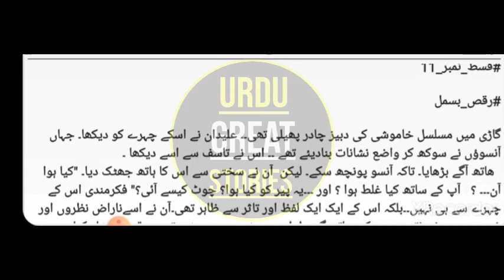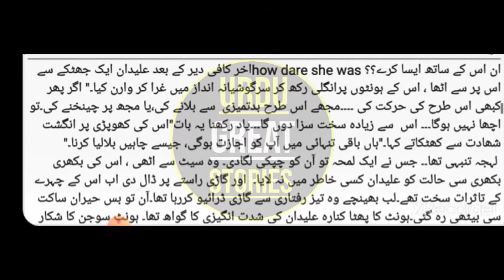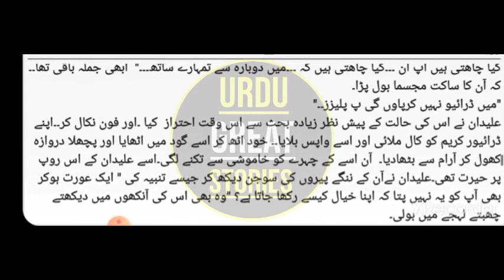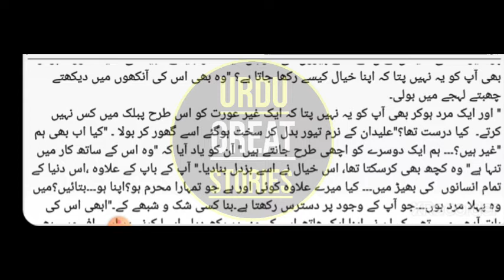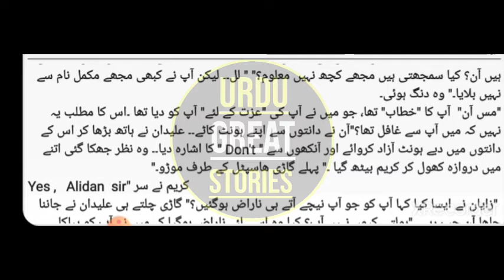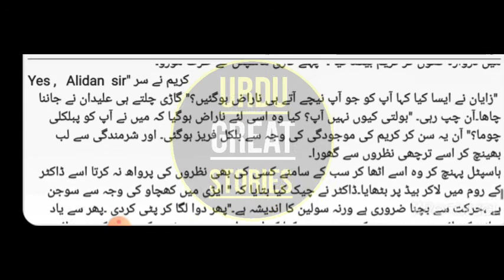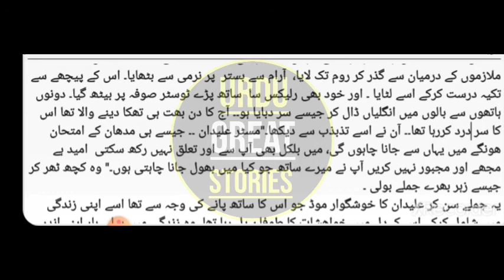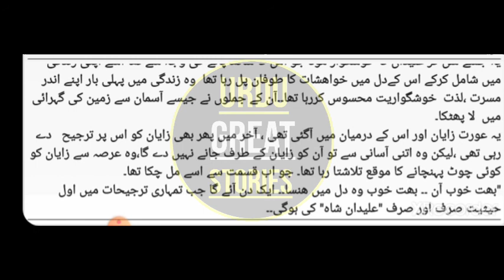Qurbaton Sa Aagay ||By Raqse Bismal| Epi-11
written by
Raqs e bismil